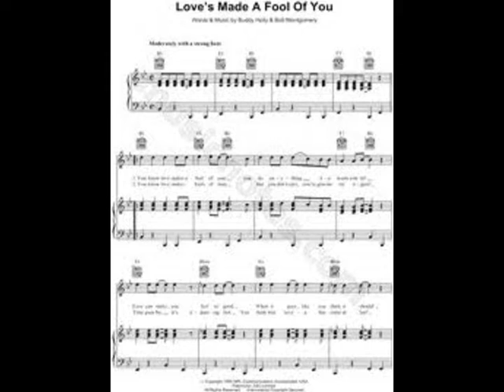Buddy Holly Love's Made A Fool Of You Stereo Synch